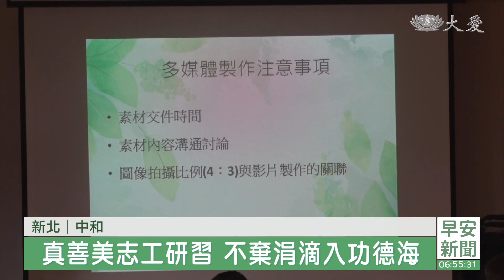募心募愛聚福緣 馳援地震災黎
慈濟雙和聯絡處和板橋園區，也是在假日的時候，發起了募款祈福活動，希望把這分善念，迅速送達八千公里外的土耳其。

觀世音菩薩普門品的誦念聲，響徹整個板橋靜思堂，土耳其、敘利亞兩國發生強震，三百多位慈濟志工齊聚，禮拜普門品，為遠方災民送上虔誠祝福。

慈濟志工 廖明月：「台灣最美的風景在哪裡，那就是在人，在人的心，在人的善，在人的這分善念這分愛，(遠在)幾萬里以外的我們，也能夠有付出這樣子的機會，祝福他們。」

除了無形的祝福，志工也奉獻愛心，竹筒裡倒出的，都將化為受災民眾重建家園的力量。

慈濟志工 黃淑芬：「希望這樣的一分力量可以(送)達到土耳其，他們能夠早日走出這樣的傷痛，然後，期待他們的家園能夠早日地建立起來。」

同樣一分共善的大愛，在雙和聯絡處，北二區舉辦人文真善美進階課程研習，志工們也發揮愛心，樂捐善款。

志工 陳昭安：「看到這個土耳其(地震後)這種慘況，大家就是發揮我們的愛心，然後可以幫助受害者(地震災民)可以重建家園這樣子。」

志工 張簡棫薽：「因為來參加今天的課程，讓我有機會付出我自己的一些愛心，然後把愛送到土耳其去，可以盡快地讓土耳其度過這樣子的一個苦難。」

志工的舉動，是善能量的共振，更是拋磚引玉，期待更多人響應，幫助土敘地震災民早日恢復正常生活。

真善美志工  台北報導